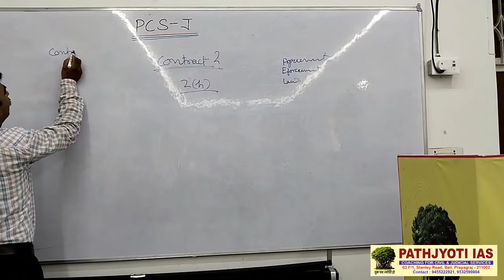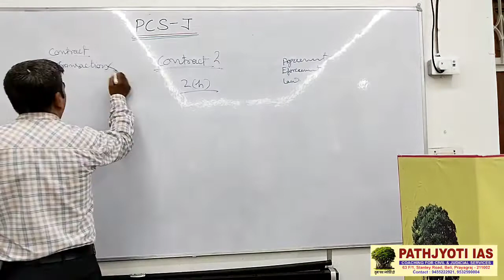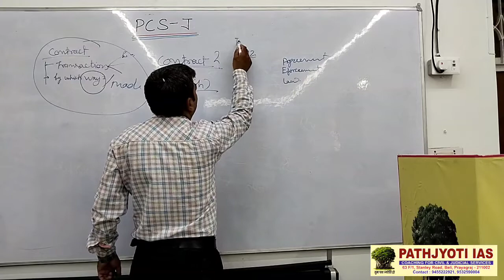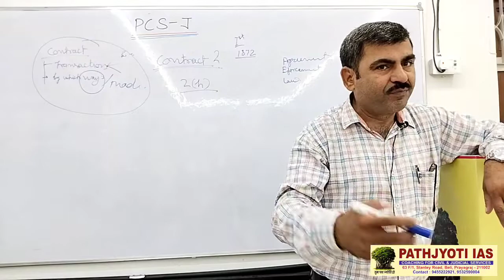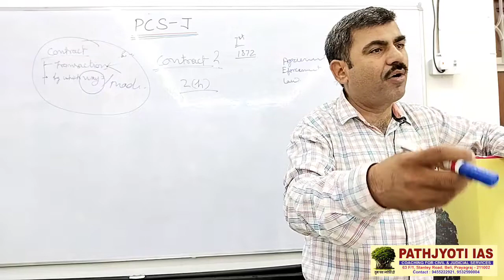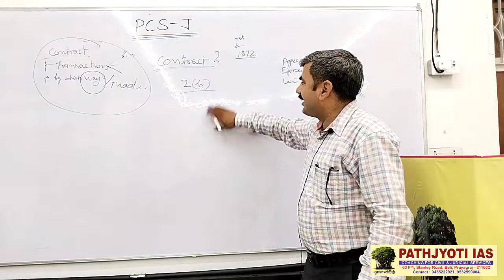Classroom Programme for PCS-J || Law of Contract